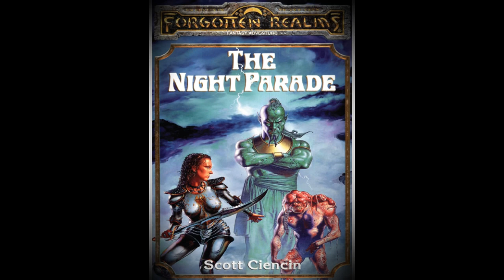The Harpers Collection - Book 4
Book 3, "Red Magic" was never made, or at least never uploaded. Why, is the question? I do not know except that Red Magic is my favorite book of the entire series. I have a duty to read this book myself for the Inn. Alas with what happened to the Diamonds Saga which is cursed and every time i try to finish it a disaster happens, i am feeling very depressed about it...

Each novel in The Harpers series is a complete story in itself, telling some of the most unusual and compelling tales in the Forgotten Realms. The Harpers--a semi-secret organization for Good--are enlisted by the seductive ruler of Arabel to battle the Night Parade, a shadowy group who gain sustenance from human misery...